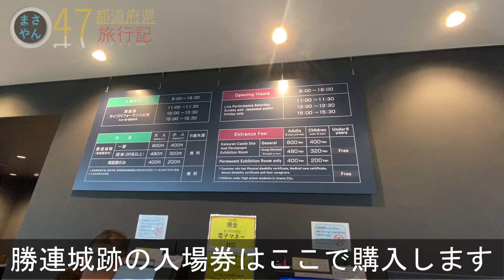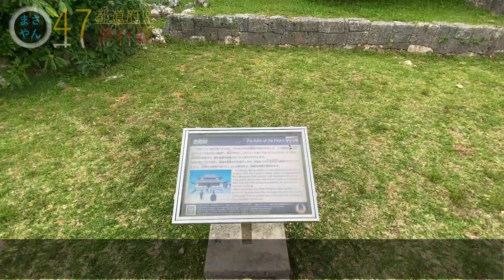絶景の世界遺産の城！勝連城跡からの最高の眺め【沖縄本島１周編vol.１９】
沖縄県のうるま市にやってきました。
宇堅ビーチ、具志川海岸（具志川ビーチ）、勝連城跡に行きました。

このあたりからは平安座島、宮城島、伊計島などが見え、
世界遺産の勝連城跡の隣には『あまわりパーク』という施設もできており充実した観光が楽しめる場所です。

この回に登場する難読地名・名所の読み方
宇堅【うけん】
平安座島【へんざじま】

・魔王魂
・DOVA-SYNDROME
・PeriTune